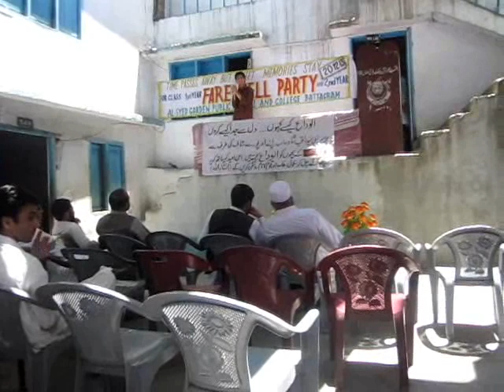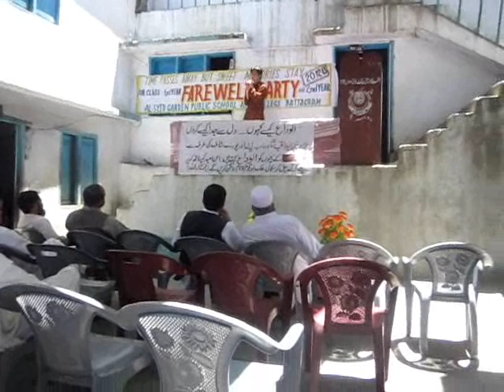pashto song atAGPS BTM.wmv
2012 FAREWELL PARTY AT AL SYED GARDEN PUBLIC HIGH SCHOOL BATTAGRAM